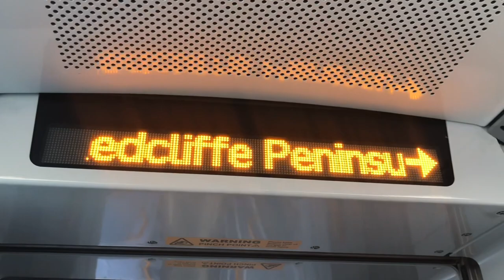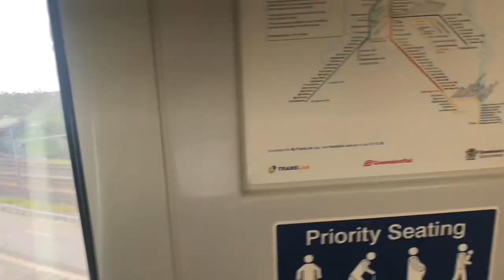Queensland Rail: NGR 771 - Springfield Central to Darra (Redcliffe Peninsula Service)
Filmed another NGR service on the Springfield line this time cause I haven’t filmed it on this line at all. Since there aren’t any NGRs doing Caboolture and Ipswich services on the Sunday, I’ll might do a vlog of filming at Sunshine Station soon.

Fleet Set: NGR 771
Car Number: 7771
Rollingstock: New Generation Rollingstock
Service: Redcliffe Peninsula (Kippa-Ring)
Run Number
Year Delivered: 2016
Service Provider: Queensland Rail
Operator: TransLink QLD
Stations: Springfield Central, Springfield, Richlands, Darra
Filmed: 7/11/2021